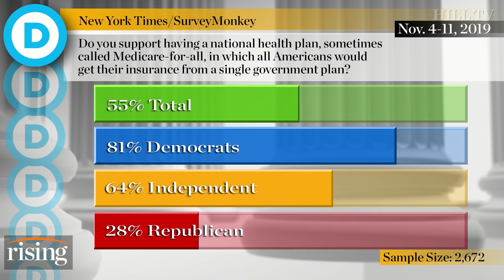Former health insurance executive speaks out against industry influence on M4A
A former healthcare executive shares his journey to embracing Medicare For All.